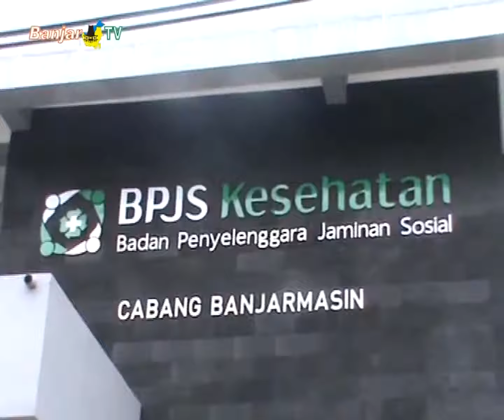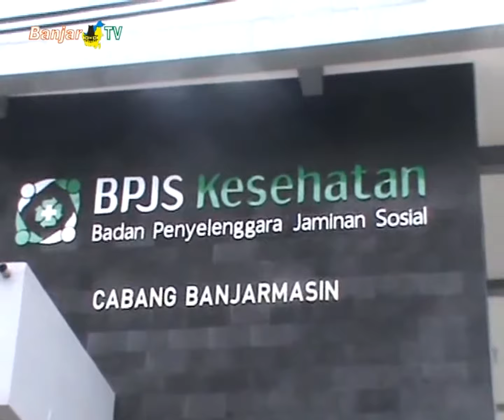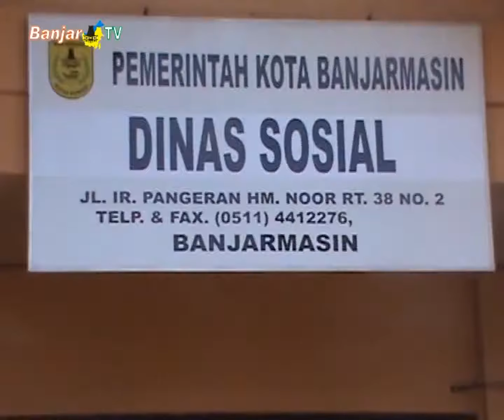WARGA DIJAMIN IURAN BPJS BERTAMBAH 5.000 ORANG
DINSOS melakukan verifikasi sangat teliti, bahkan langsung mendatangi rumah pemohon. Guna mengetahui kondisi sebenarnya sehingga memang perlu untuk mendapatkan bantuan.

Warga miskin yang dijamin pembayaran iuran BPJS Kesehatan dari Pemerintah Kota, tahun ini bertambah sekitar 5.000 orang hingga totalnya menjadi 15.000 orang.